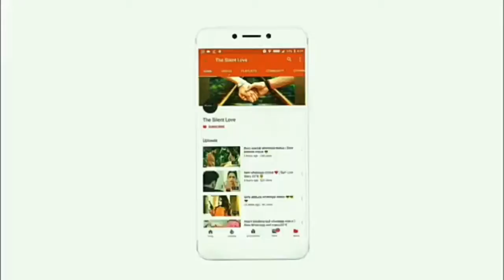2020 new cars games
# duru